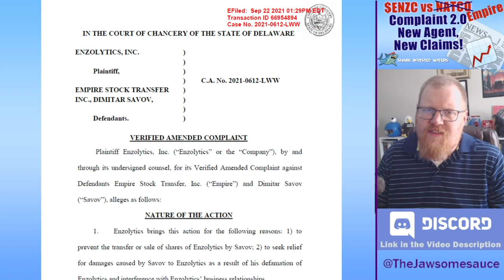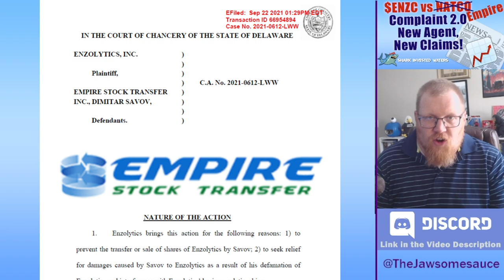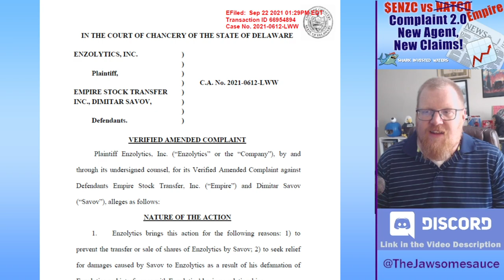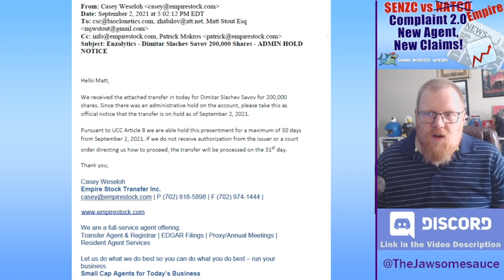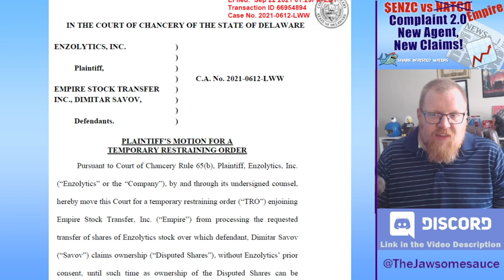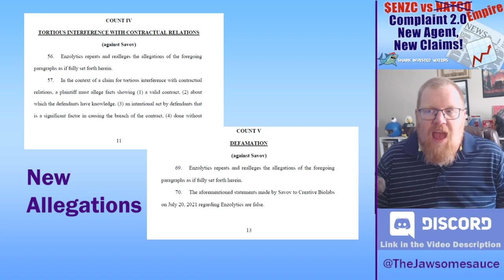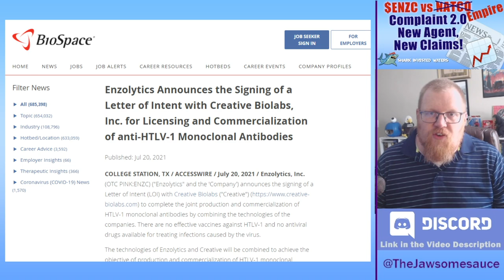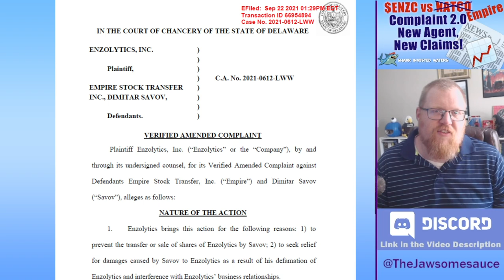$ENZC's New Fight Against Dimiter Savov + Emergency Restraining Order Request! Legal Update 9-24-21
On September 22, 2021 Enzolytics ($ENZC) filed an Amended Complaint to update their lawsuit against former associate Dimitar Savov in their effort to get back and retire nearly 72 million shares of ENZC stock. See all about the new allegations and new defendant here.

Timestamps:
00:01 Intro
00:37 Case Background
01:56 New Defendant Empire
03:40 The TRO to Stop Share Transfer
06:00 New Allegations Against Savov
08:01 Next Steps and Timeline

Case: Enzolytics, Inc. v Nevada Agency and Transfer Company, Dimitar Savov; Case No. 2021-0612-LWW (DE Court of Chancery)

Stocks, law, games, all sorts of stuff going on in there! Invite your friends!

HOW TO SUPPORT THE CHANNEL: Like what you see and want to send me a cup of coffee, help me pay to download court documents, or pay for me to learn how to edit videos better?

I’m happy to discuss the law and the litigation process on podcasts and other channels by request.